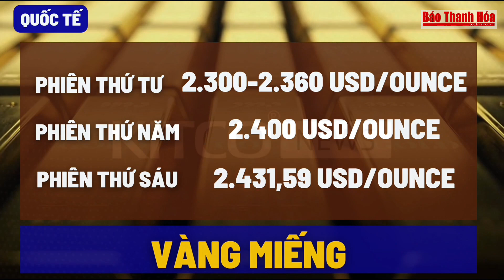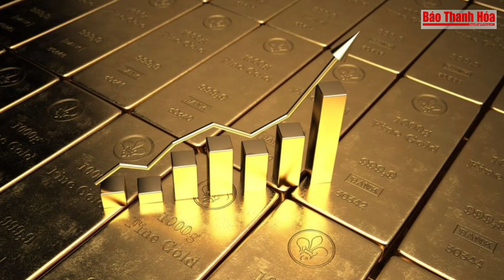Bản tin tài chính 15/4/2024: Nổi sóng trước 'chảo lửa' Trung Đông, SJC vụt tăng | Báo Thanh Hóa